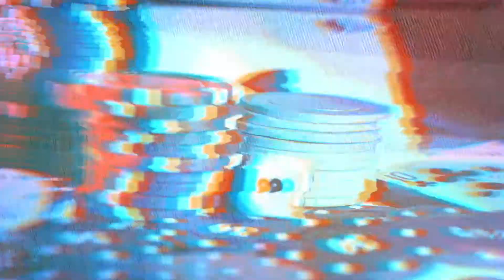Luck Raise Video Display（ゆらぎ version）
アミューズメントカジノバー「赤坂Luck Raise」店内のLED大型ディスプレイ用に制作した映像です。